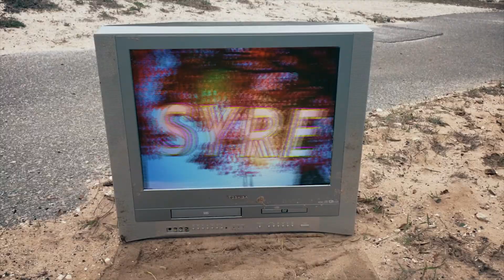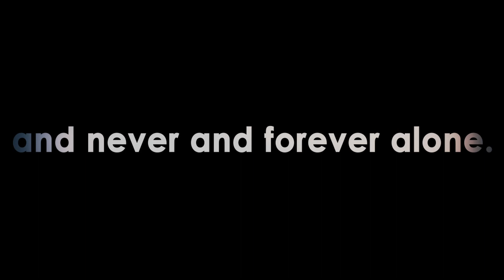SYRE | Short-film Montage by JC Guinn | Shot on IPhone 7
A short-film montage inspired by Jaden Smith’s album “SYRE”
All shot on an iPhone 7.

Edited with Adobe After Effects CC 2019
Plug-ins used: Element 3D & Magic Bullet Looks.